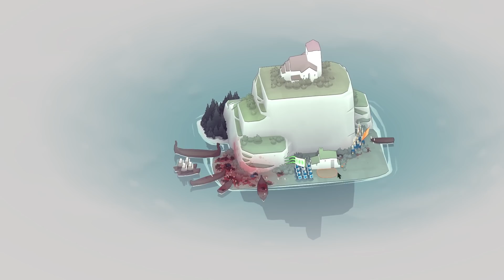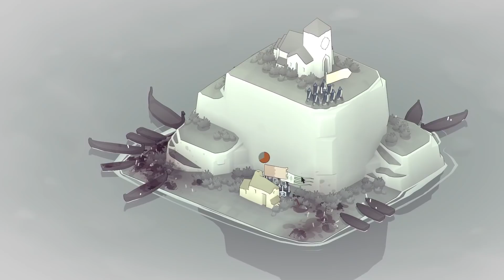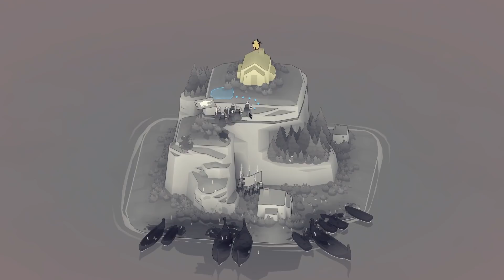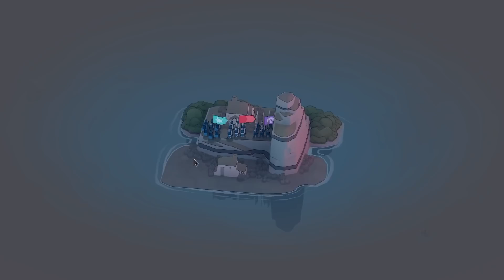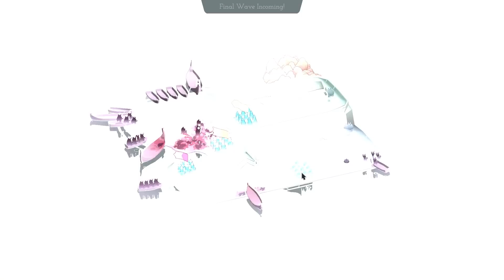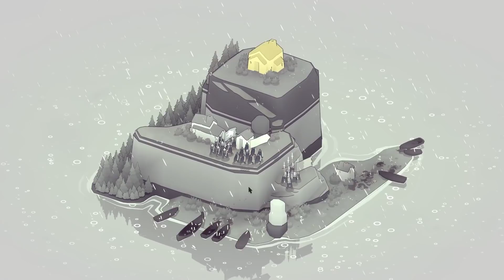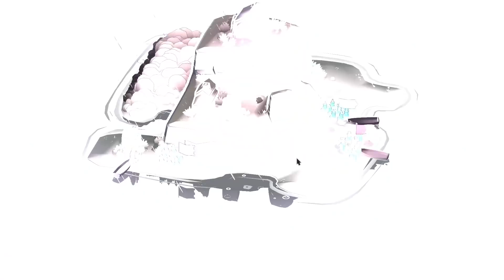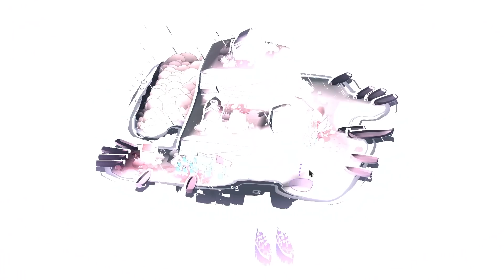I'm Just Bullying Them At This Point! - Let's Play Bad North: Jotun Edition - Part 3